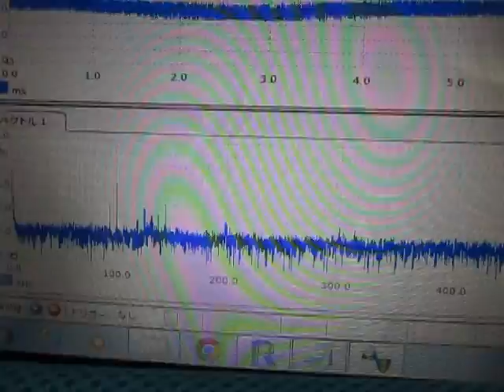超音波プローブ実験（表面検査技術） Ultrasonic probe experiment